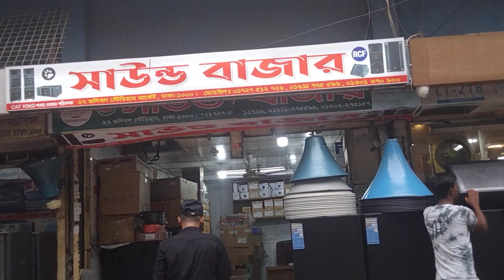September 8, 2022